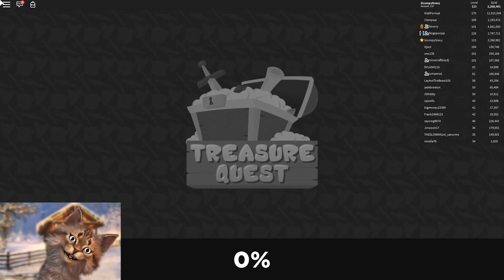I Defeated The DARK NINJA BOSS In Roblox Treasure Quest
Gravycatman